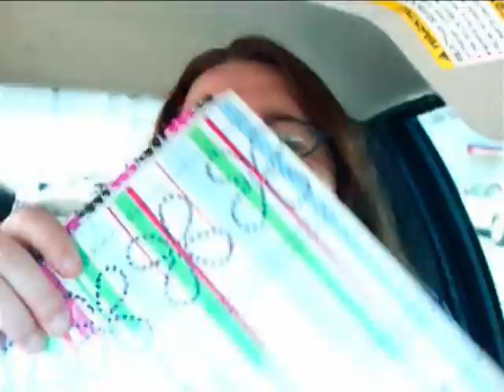Halloween 2008, a carvlog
See you Saturday Night for fun and games!